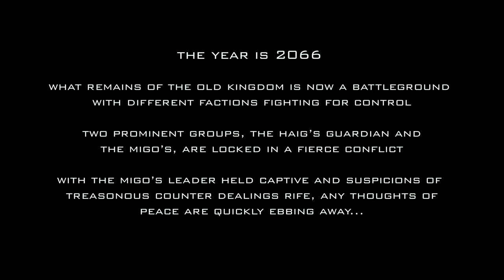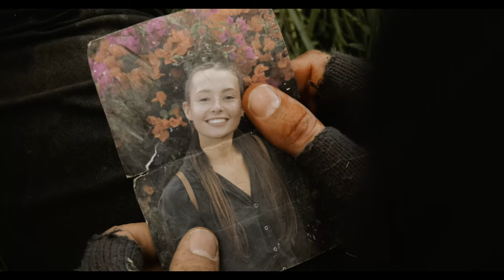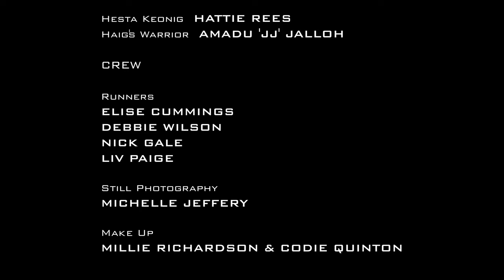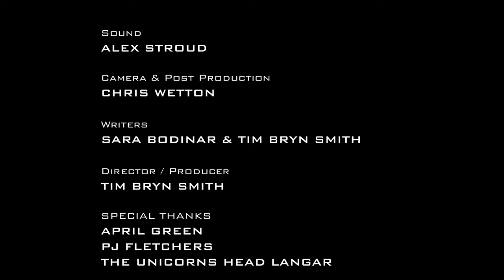Echoes of the Fallen - Short Film (4K)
'On a battlefield nobody expected, the hunters become the hunted'.

Genre: Action / Apocalypse / War / Mystery
Production: The Actors Workshop Nottingham, Screen School UK, Fourmost Films, besq

Synopsis: In the year 2066, following a global nuclear war, what remains of the old kingdom is now a battleground with different factions fighting for control. Two prominent groups, the Haig’s Guardian and the Migo’s, are locked in a bloody struggle. At stake is ultimate control, in a post apocalyptic world.

The mysterious leader of MIGO’s, Zarya Eden is being held captive by a sadistic band of Haig’s Guardian soldiers. Under the threat of death or even worse, will she give up game changing information about the secret cache of UNITY weapons, or will her allies rescue her before it’s too late?

Project Background: Echoes of the Fallen is an action packed film created by The Actors Workshop Nottingham as part of their Screen School training program to assist up-and-coming talent to develop skills and create eye catching portfolio material. The film was shot in two days on location in the Nottinghamshire Countryside on a disused site awaiting demolition. The cast of 12, based in the East Midlands, took on both emotionally and physically challenging roles. They were supported by a professional production team with many decades of experience working in film and television.

Screen School aims to support actors to learn incredible screen-acting performance skills and put them into practice. We have had Screen School alumni and Actors Workshop members cast in hit programmes such as DC Titans (Amazon Prime), Aladdin (Disney +), Stay Close (Netflix), Charmed (Paramount +), NCIS Los Angeles (Amazon Prime), Without Sin (ITV) Coronation Street (ITV), Hollyoaks (Channel 4), Doctors (BBC) plus an array of television commercials.

We are passionate about creating stunning showreel material, developing acting career trajectories, and providing unforgettable life affirming experiences.

Director Quote: Director & Producer Tim Bryn Smith (Founder - The Actors Workshop Nottingham & Screen School) said:

It was an absolute privilege to work with this group of talented & supportive actors, I can’t wait to see what they do next in their careers. It’s definitely Screen School’s most ambitious project so far and I think what was achieved in just 2 days filming is quite remarkable. Its testament to the dedication of those involved and the creativity and hard work of our amazing production team.

Actor Quote: Cast Member Andrew Henry (Ezekiel Bryant)

This experience will always be in our hearts. It's been such a privilege and inspiration to work on this project.

Actor Quote: Cast Member Lucy Moon (Cleo Brehon)

I have honestly felt so privileged to have worked on this incredible project with amazing creatives both on the cast and crew. Thank you once again Tim Bryn Smith for putting me through my paces!

Social Media Accounts / Tags:

Tic Tok -  @theactorsworkshop
Hashtags